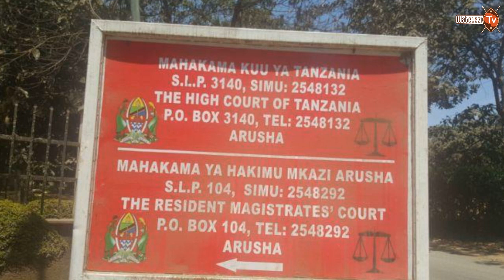Wakazi Loliondo waomba kesi yao isikilizwe mubashara kuptia vyombo vya habari dhidi ya waziri huyu